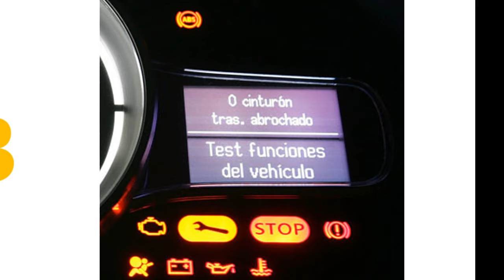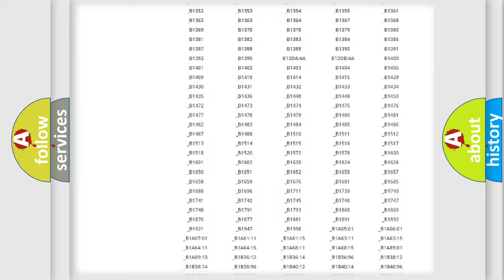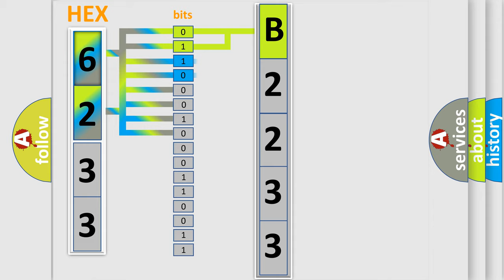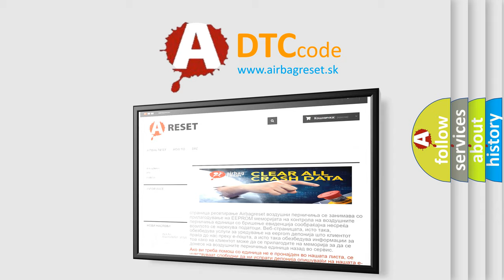DTC Mazda B2233 Short Explanation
Contents:
0:21 Basic DTC analysis according to OBD2 protocol standard.
1:48 Insight into programming
2:58 A diagnostically understandable description of the Diagnostic Trouble Code
3:05 Basic error definition

Make:
Mazda
Code:
B2233
Definition:
Left Front Low Tire Pressure Sensor
Description: